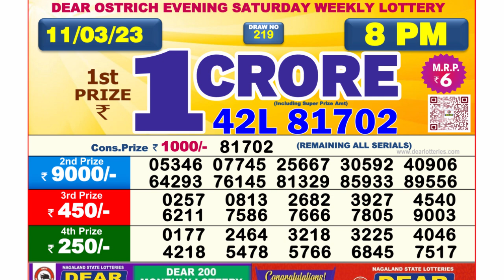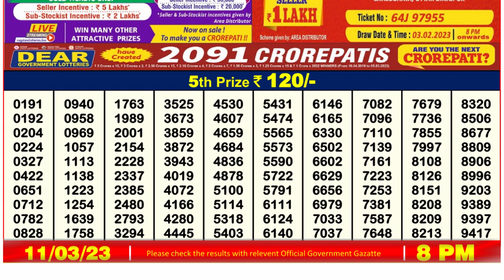🔴 Lottery Sambad Live 08:00pm 11/03/2023 Evening Nagaland State Dear Lottery Result Pdf Download